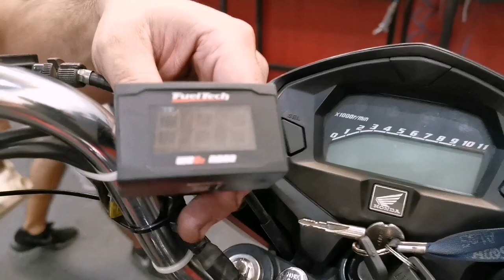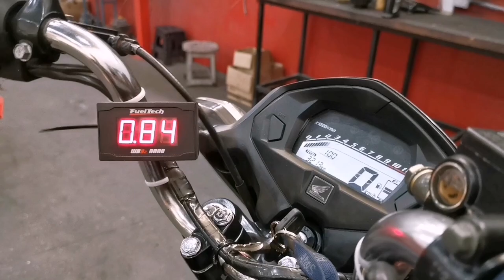Today Maiki 021 351cc Escapamento Novo chegou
ESCAPAMENTO GRS ADIQUIRA JÁ O SEU LINK ABAIXO E GANHE UMA CAMISETA ALTO GIRO MOTOS DE BRINDE

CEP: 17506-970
MARILÍA - SP

👇QUER PREPARAR SUA MOTO? LIGUE JÁ!👇

📞 CONTATO PROFISSIONAL